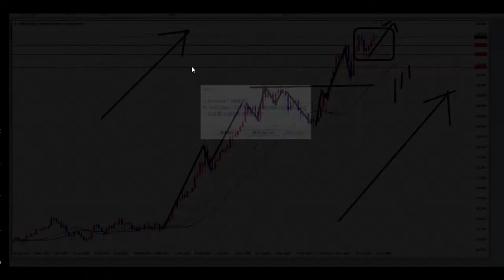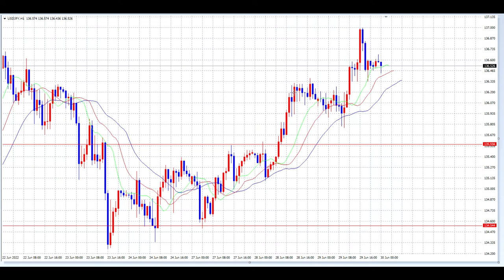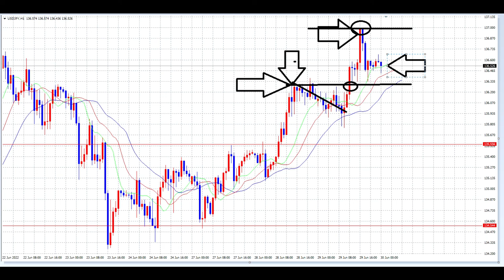【FX】今月も儲かりましたね！